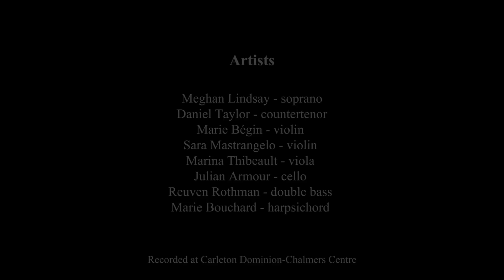Day 4: George Frideric Handel - Scherzano sul tuo volto (from Rinaldo)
Celebrate the holidays with Music and Beyond's Musical Advent Calendar. Watch for our daily releases which will include a digital performance and a festive fact or two!

On the fourth day...

Artists
Meghan Lindsay – soprano
Daniel Taylor - countertenor
Marie Bégin – violin
Sara Mastrangelo – violin
Marina Thibeault – viola
Julian Armour – cello
Reuven Rothman – double bass
Marie Bouchard – harpsichord

Based in Ottawa, Ontario, Music and Beyond is a classical music and arts festival organization that began in July 2010. The organization seeks to broaden the audience base for classical music and the arts by finding creative ways to combine music with a broad range of art forms and cultural activities. Music and Beyond is also committed to providing accessible opportunities for young people to engage with arts and culture in the community and creating transformational performance opportunities for young and local musicians.